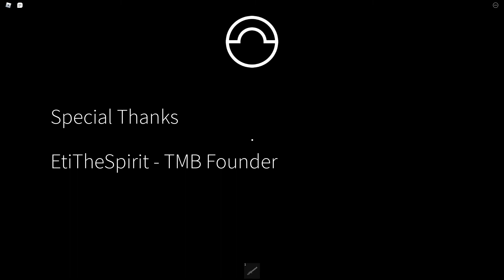Roblox but we play the dumbest games ever...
All songs do not belong to me it belong to their proper owners

2nd Channel